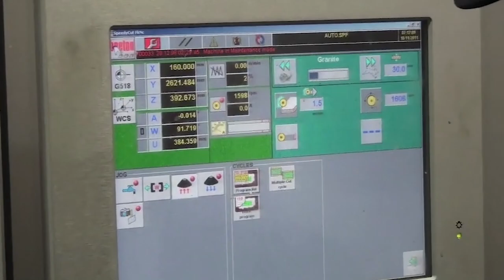2018 Natural Stone Craftsman of the Year: Joey Marcella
Congratulations to the winner of the 2018 Natural Stone Craftsman of the Year Award, Joey Marcella (Mario & Son).

The Natural Stone Craftsman of the Year Award is designed to recognize the skilled individuals who craft and install stone and train the young people who are the future of the natural stone industry. There is nothing more important than excellence in craftsmanship to get the most out of nature’s finest and most beautiful building material.